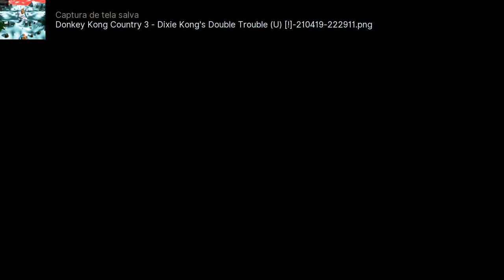Donkey Kong Country 3 [SNES] 105% 〜 Mundo 5: K3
No mundo da neve, as coisas começam a ficar realmente complicadas. Em algumas fases os bônus são difíceis de serem achados ou entrados, e em outras o sádico TUFST nos obriga a refazer fases praticamente inteiras. Não por acaso, cerca de 1 hora de vídeo precisou ser editado para ficar num tamanho minimamente aceitável (porém ainda longo!).

De quebra, há uma parte bônus no final do vídeo com um conteúdo que ficou faltando no nosso gameplay coletivo. E ah, espero que gostem dos novos efeitos/transições anti-tédio!

Observações da 5.5:
- Lemguin = Lemming + Penguin (procure pelos lêmingues na Wikipédia :D)
- O esporte "praticado" pelos pinguins é Bobsleigh. Slalom é na verdade uma variedade de canoagem
- Aquilo escondido atrás do barril bônus 2 era... uma simples banana 🤦‍♂️
- O chefe, por acaso, parece ter sido inspirado em um certo vilão do Batman ;)

0:00 - Boa e velha introdução
0:45 - [Fase 5.1] Krevice Kreepers
18:55 - [Fase 5.2] Tearaway Toboggan
30:46 - [Fase 5.3] Barrel Drop Bounce
48:53 - [Fase 5.4] Krack-Shot Krok
1:15:50 - [Fase 5.5] Lemguin Lunge
1:23:12 - [Chefe] Bleak's House
1:29:50 - Troca do espelho pela chave inglesa
1:37:40 - Obtenção do presente e troca pela bola de boliche